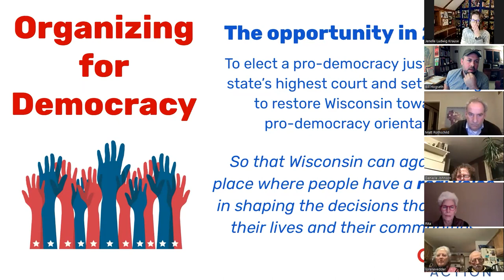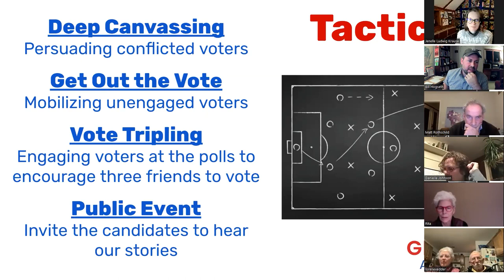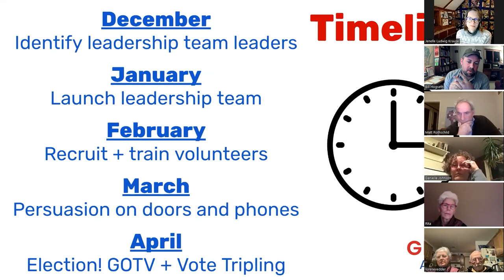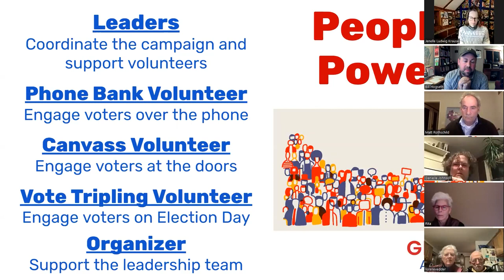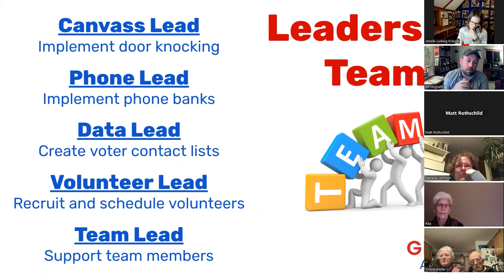Democracy in Wisconsin: Looking ahead to 2023 Full Meeting 12/12/2022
This video was originally published on 12/3/2022 and has been republished for archival purposes.
This campaign has been completed.

Here is the original description:

Democracy in Wisconsin: Looking ahead to 2023 was a meeting to discuss the current state of democracy in Wisconsin and explore how we can work together to create a fair Wisconsin where everyone's voices are heard.

Over the last decade, our state has experienced challenges to the important institutional mechanisms that enable civic engagement; from partisan gerrymandering to restrictive voter photo ID laws to the proposed abolishment of the Wisconsin Elections Commission. With an upcoming election for state supreme court next year, GROWW Action's focus will be to ensure our values of fairness, freedom, and integrity are upheld.
This meeting includes speeches from panelists including:
Anjali Bhasin. Civic Engagement Director at Wisconsin Conservation Voters
Matt Rothschild. Executive Director of the Wisconsin Democracy Campaign.
Dan Kaufman. Journalist and author of "The Fall of Wisconsin"